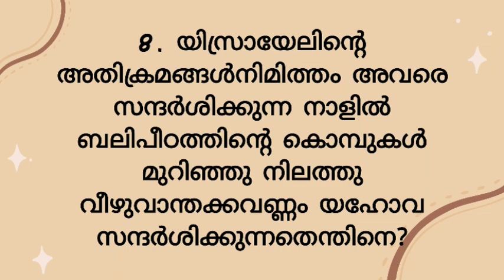ആമോസ് 3 മലയാളം ബൈബിൾ ക്വിസ്